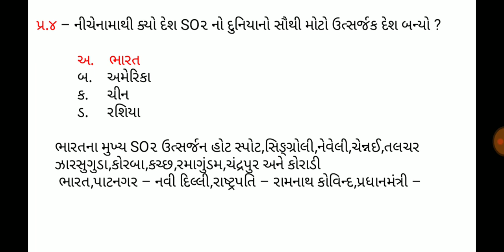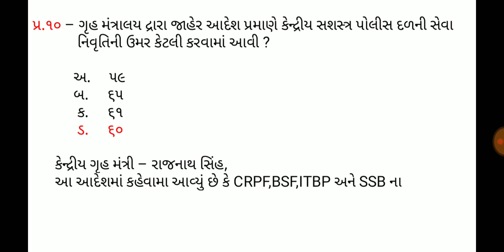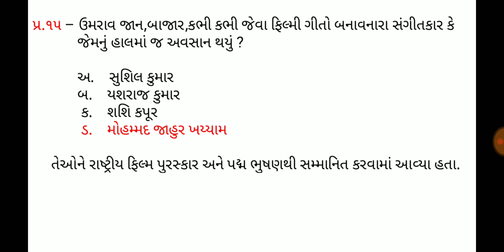24 August 2019,Current affaires in gujrati,daily gk in gujrati,MCQ,GPSC,SSC,BANK,RAILWAY,POLICE